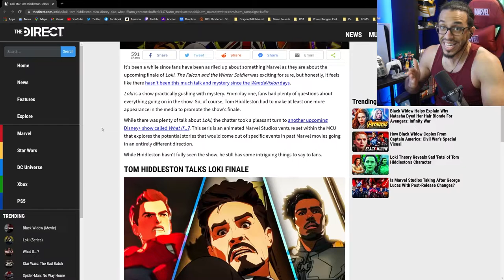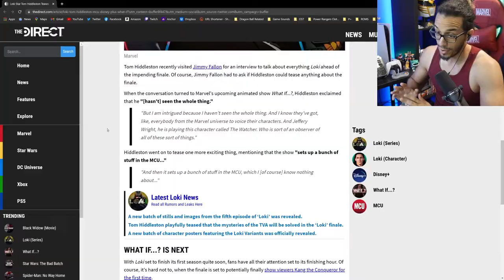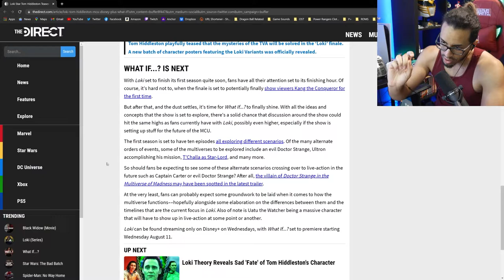Loki says - MCU Phase 4 depends on What If |【What If】News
Keep in mind I recorded this BEFORE the finale of Loki! Tom Hiddleston claims the future of the MCU depends on What If! What exactly could this mean?